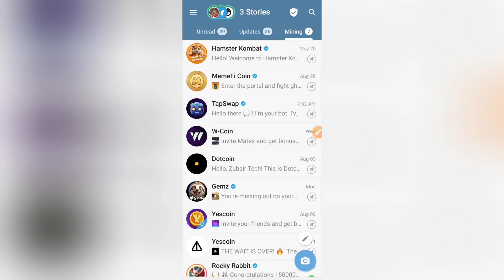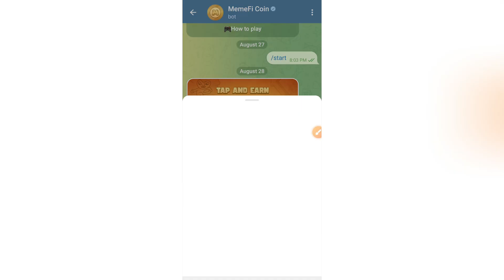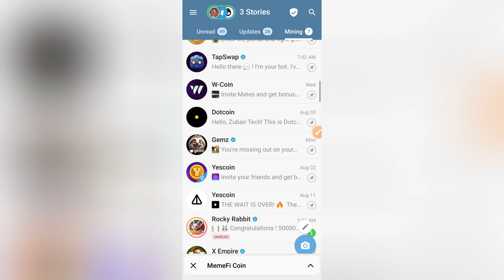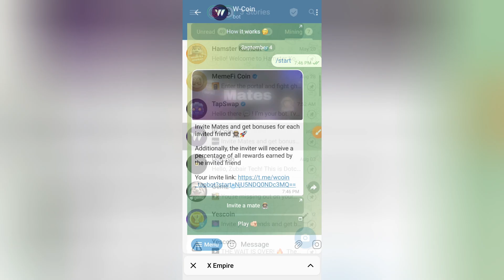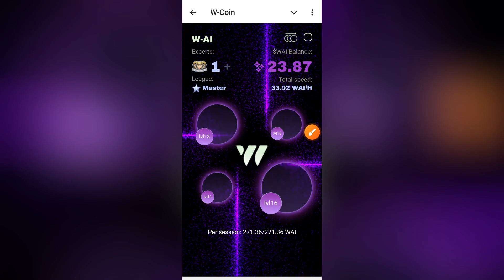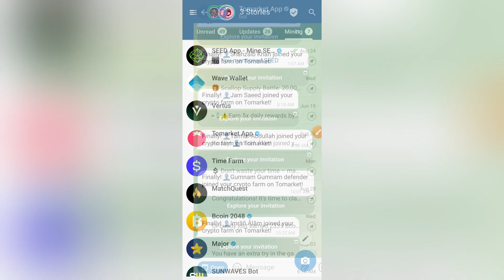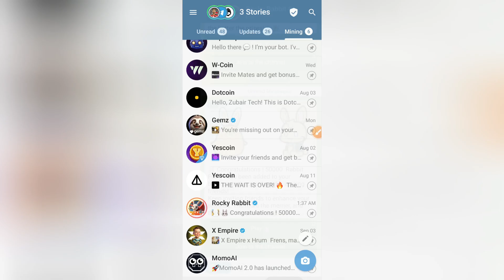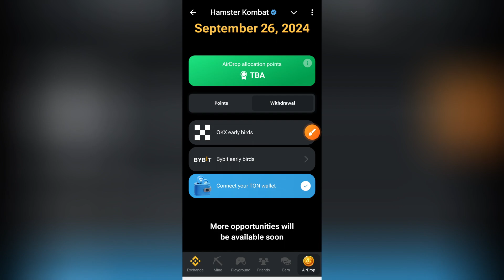How To Work & Eligible For Telegram Best Airdrops || Telegram Top Airdrops Listing & Withdraw Update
Assalam o Alaikum! This video will teach you about "How To Work & Elgible For Telegram Best Airdrops || Telegram Top Airdrops Listing & Withdraw Update" Watch this video completely, like, comment, share, and subscribe to our channel.